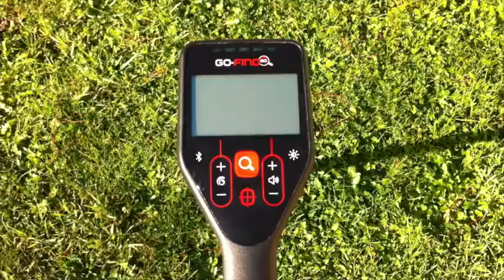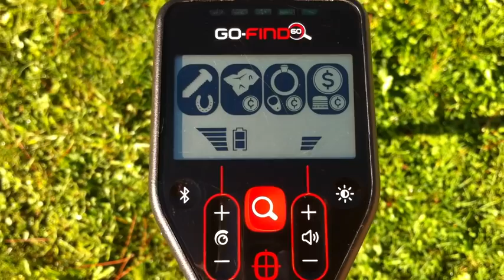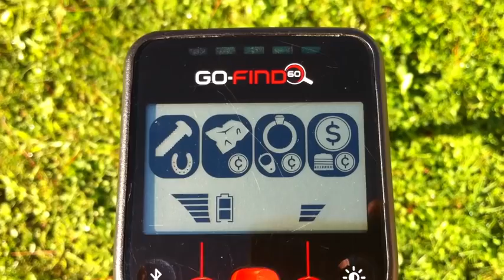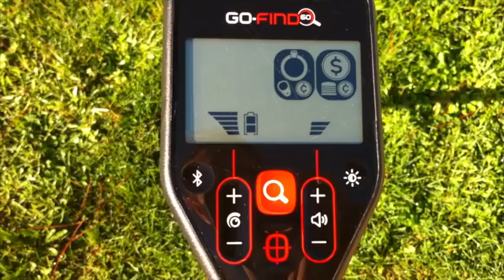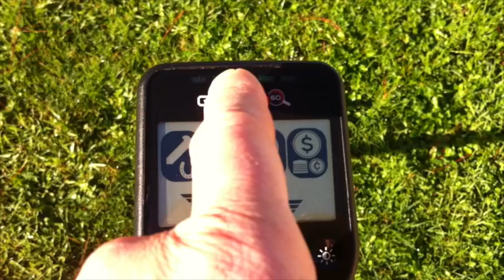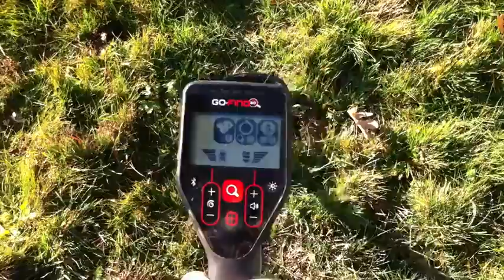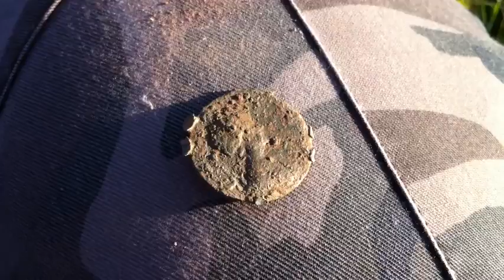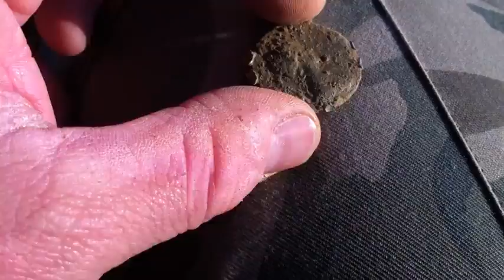MINELAB GO FIND 60 Français